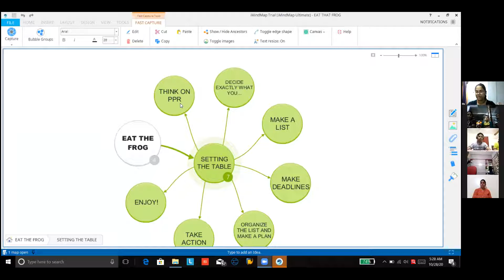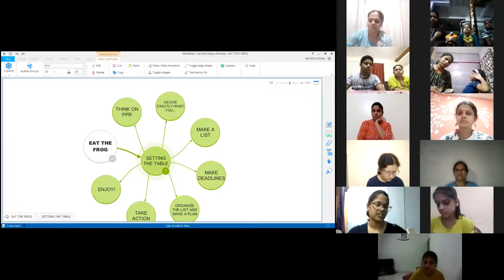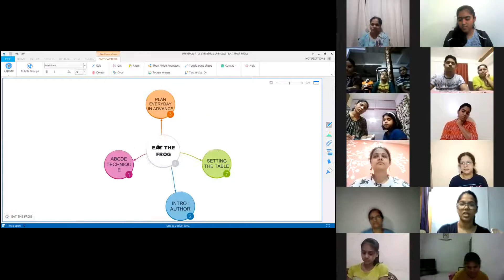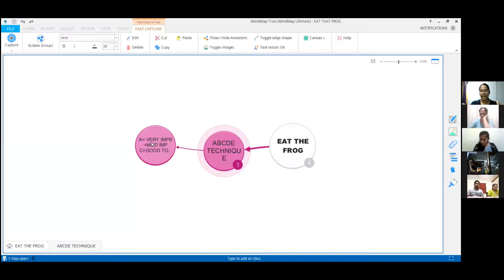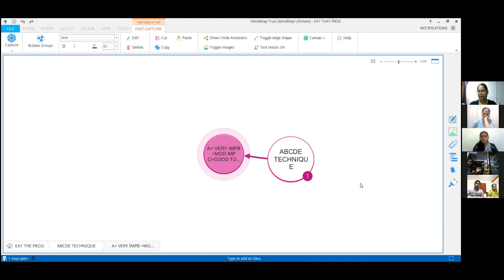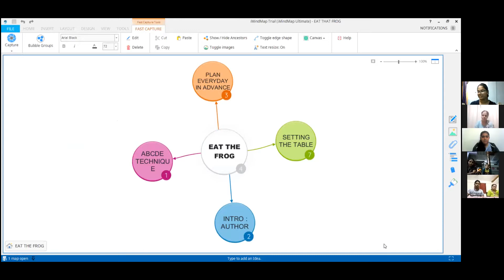Kshitija on Eat That Frog